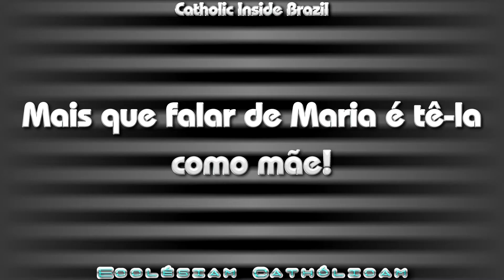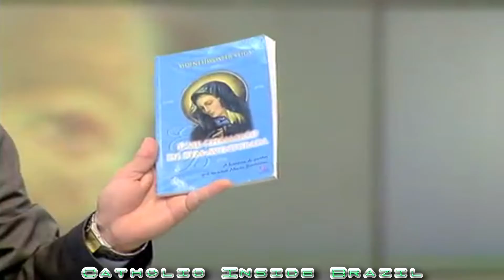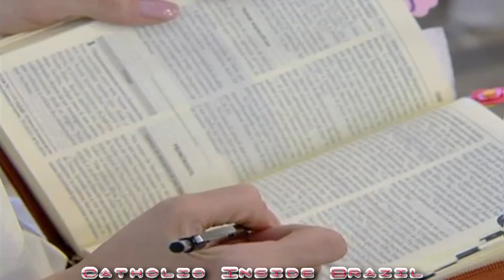Ex pastor se converte - Parte 1.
Catholic Inside Brazil
† Father, Son, Holy Spirit: God of Love and Truth.

Ex pastor pentecostal se converte.

O líder Sideneh Woster era um intenso perseguidor dos católicos... Certo dia, um acontecimento em particular muda a sua condição de iconoclasta anti-eclesial e lhe anteveio um conjunto de dúvidas teológicas: estaria a Igreja Católica correta em suas convicções de fé? Seriam mesmo os católicos os verdadeiros filhos do diabo? O anticristo é aquele que pontifica a Igreja?

Conheça o testemunho de conversão do ex pastor pentecostal nesta sequência de vídeos.

Cristo Vive! Cristo Reina! Cristo Vem!

A nation for Jesus Christ!
Catholic Photos (1)!!!

Catholic Photos (2)!!!